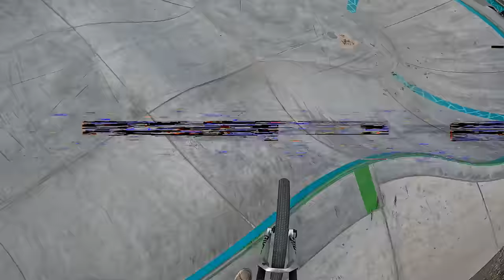DOSTAŁEM DIRTA - czy to był DOBRY POMYSŁ?